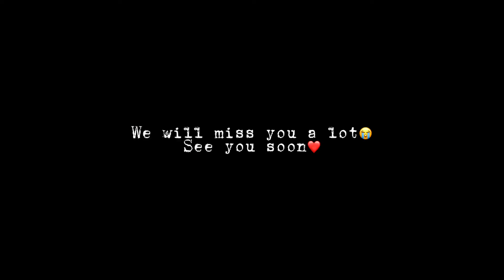See off | to Jithu | Muscat International Airport | Oman 🥲